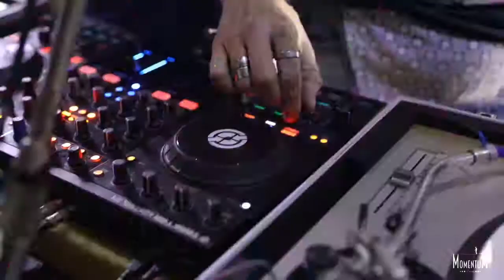Music For Events - Hell of a Party 2017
Halloween 2017 presso Villa Bombrini - Genova